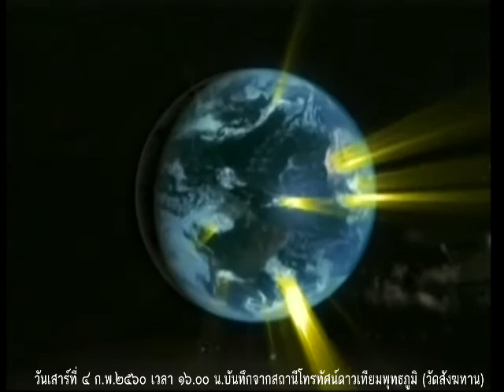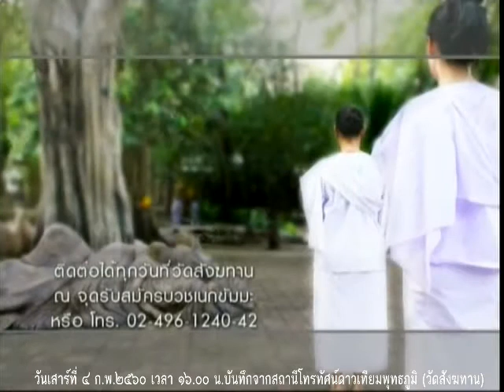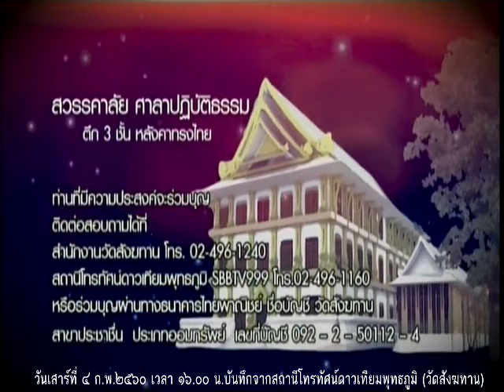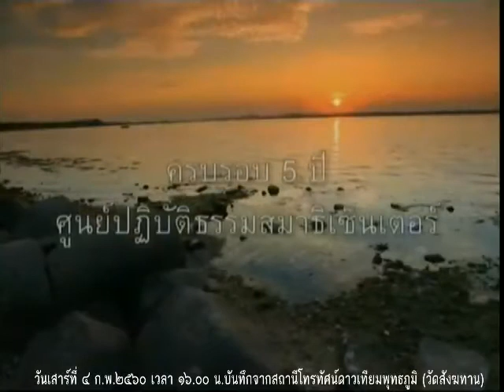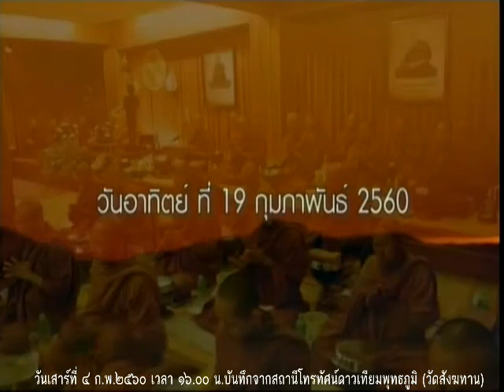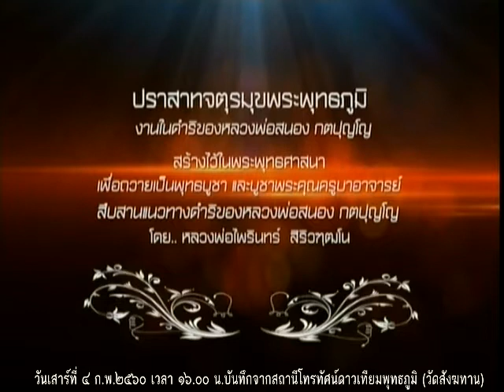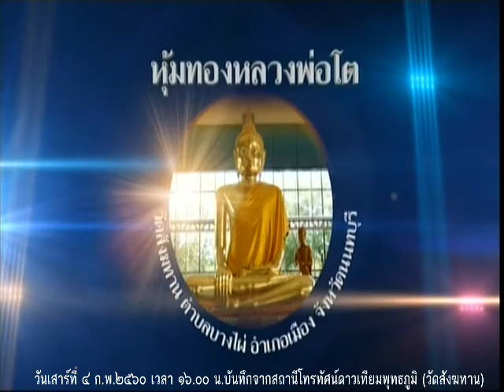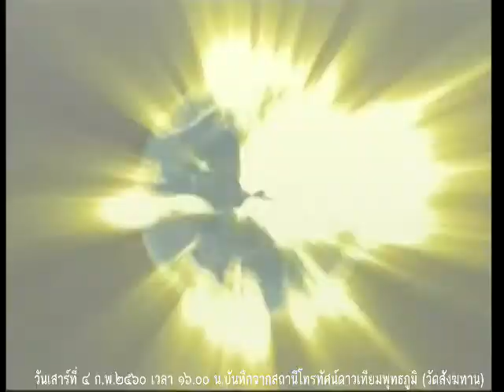วันเสารที่ ๔ ก.พ.๖๐ ธรรมะสว่างใจ หลวงพ่ออุดม ปริปุณโณ วัดบ้านพลับ จังหวัดสระบุรี